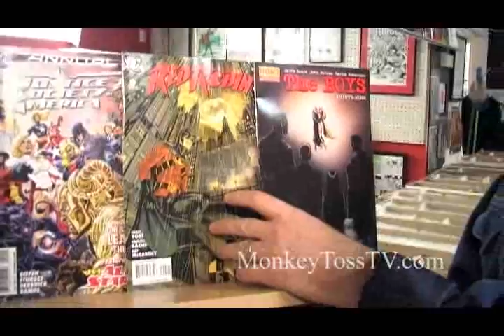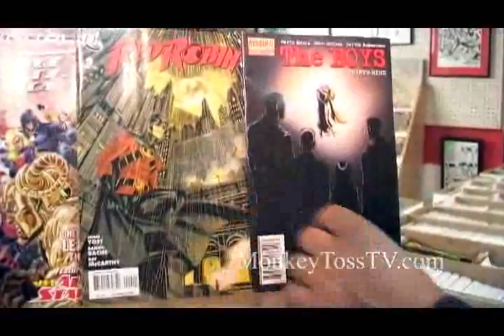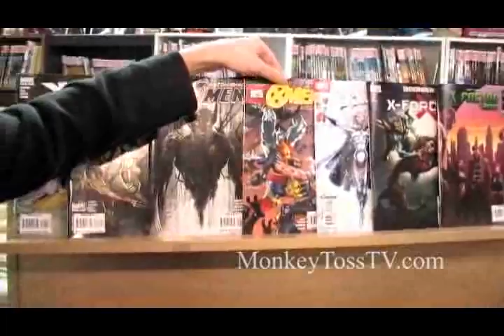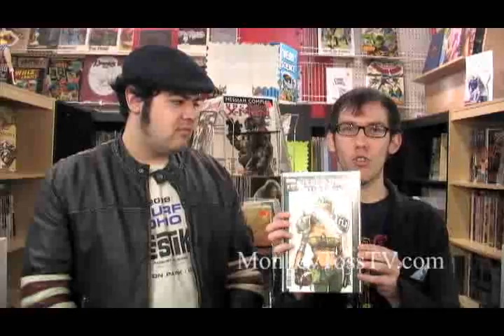"Biff! Bang! Pow!" (02/04/10)